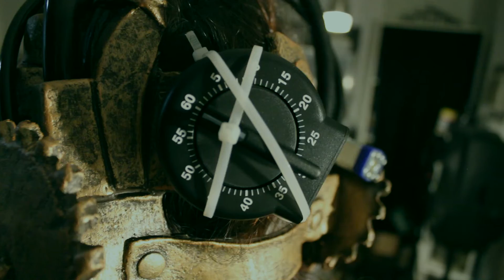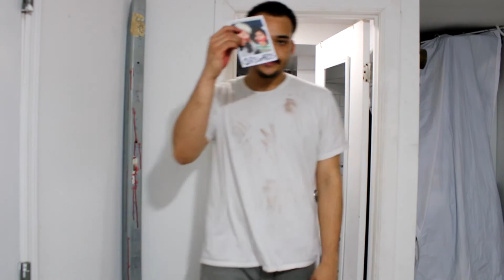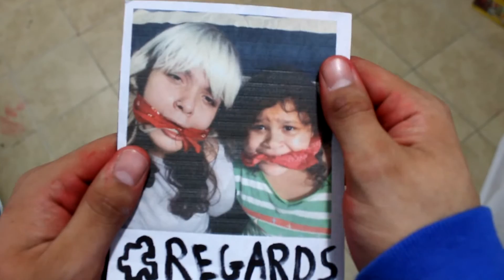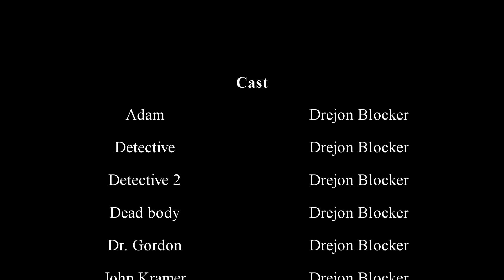Saw: The Low Budget Remake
Just a fun little film project I did for class, let the games begin!